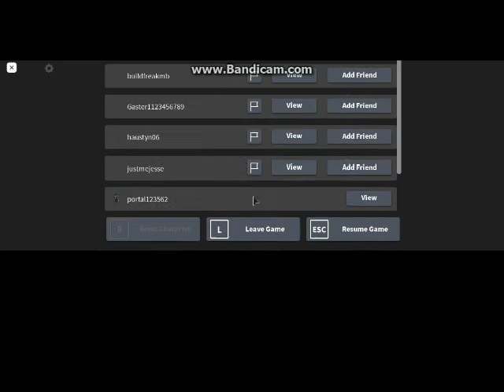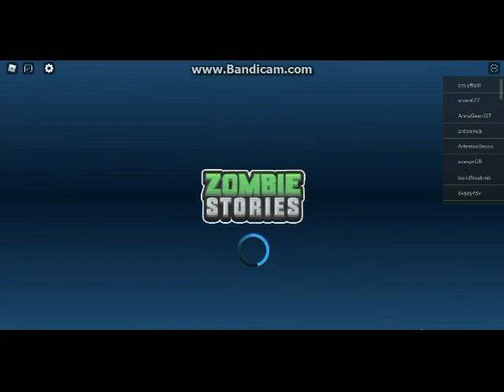все минусы в старай и новай zombie stories